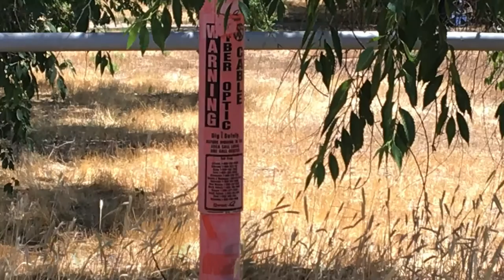Cedar City, Utah 19-Acres For Sale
Nineteen acres raw land ready to develop. Includes 3ac/ft of water. City sewer line runs through it. Pressurized city water at borders. Wood outbuildings included.

Aerial Promotional Video Produced By:
Earth Mappers, LLC